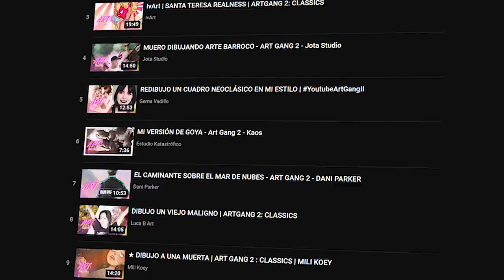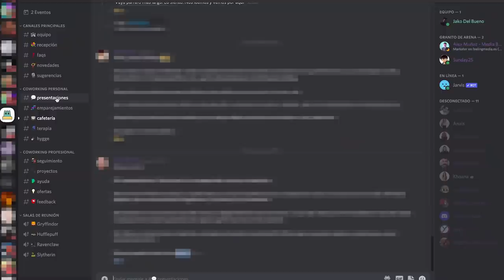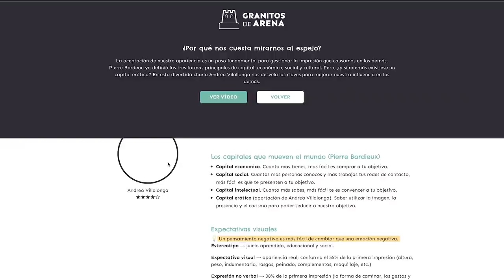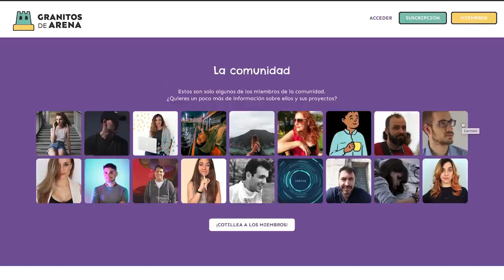ESTE fue el momento en que CASI lo dejo TODO